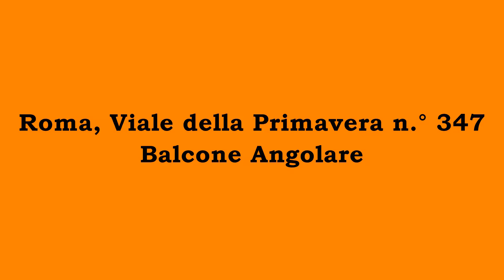Roma, Viale della Primavera n ° 347 Balcone Angolare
Per ulteriori informazioni contattare CHIAVI DI ROMA IMMOBILIARE TELEFONO 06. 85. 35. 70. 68 referente agente immobiliare Stefano Delvecchio cellulare 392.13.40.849. I servizi offerti dalla nostra agenzia: • Inserimento del vostro immobile su portali internet immobiliari con alta visibilità grazie a foto e planimetrie definite • Valutazione immobiliare gratuita e senza impegno del Vostro Immobile • Consulenza finanziaria • Consulenza per investimenti immobiliari Assistenza contrattuale sia nella vendita che nell’ acquisto • Assistenza Tecnica Catastale • Assistenza Notarile • Assistenza Legale • Grande attenzione a valorizzare il vostro immobile per una migliore vendita e attenzione alle vostre esigenze per l’acquisto.